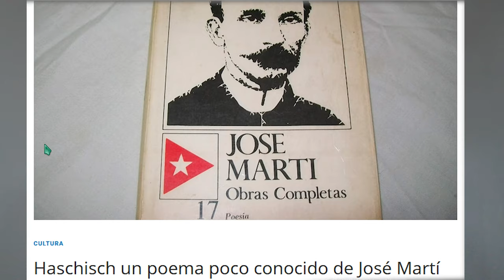Desclasificando los expedientes X de la vida secreta de José Martí.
Amigos míos...

Hoy, 28 de enero, le hago este homenaje al gran Pepe. Como diría Lezama: Martí es el misterio que nos acompaña. Aquí les dejo 7 detalles poco conocidos de la vida del maestro.